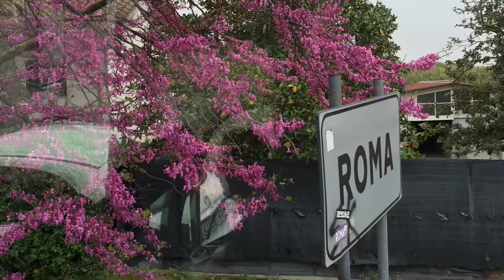Flowers over the years 🌸